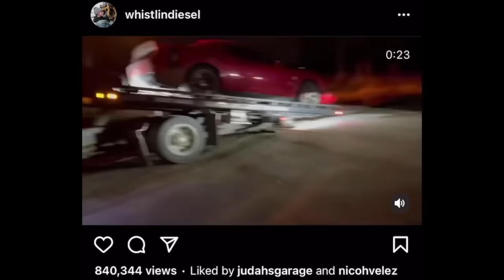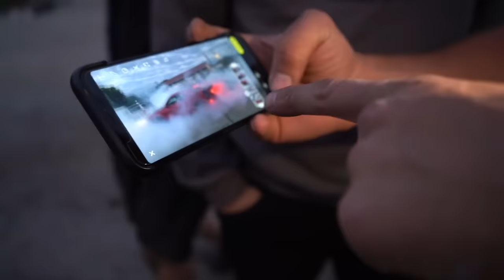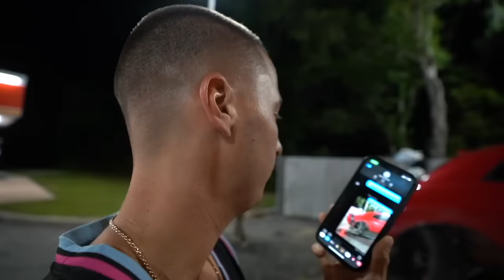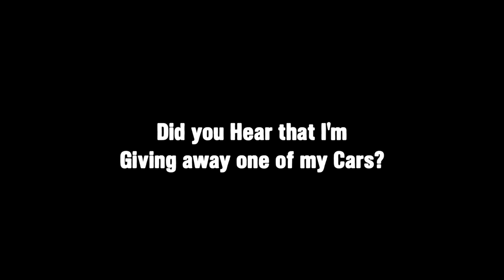Selling Whistlindiesel my Lifted Hellcat!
Did you hear I’m giving away one of my Cars?

I’m Launching my New Brand Monarck.com on October 31st and am going to give a random person that buys something one of my cars.

YOU PICK!